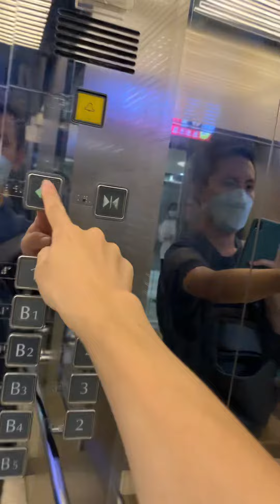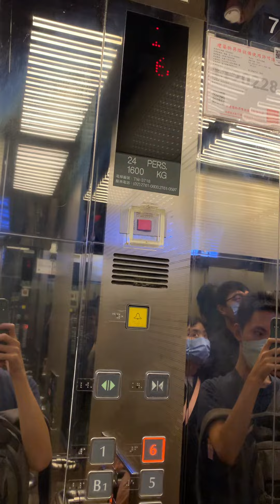新光三越信義新天地富士達電梯-A11之新裝潢按鍵 Shin Kong Mitsukoshi Xinyi Dept. store FUJITEC Elevator, Taipei, Taiwan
2.5 m/s